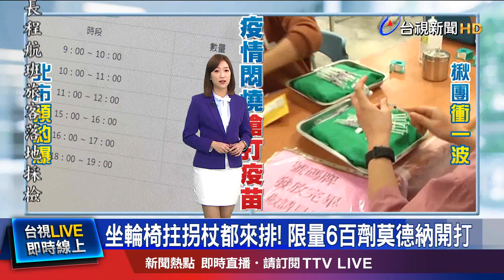揪團衛生所打疫苗 警察穿制服執勤打了再上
台中文心森林公園設接種站施打莫德納，一早民眾就來排隊，隊伍繞著廣場整整一圈，限量六百劑，號碼牌沒多久就發完，另外，西區公所則是有三百人揪團打疫苗，包括一分局、西區公所及里長揪團，有員警穿著制服來打針，休息一下後，繼續執勤!